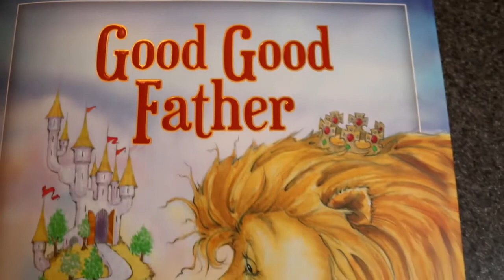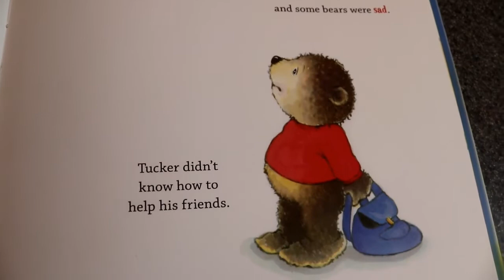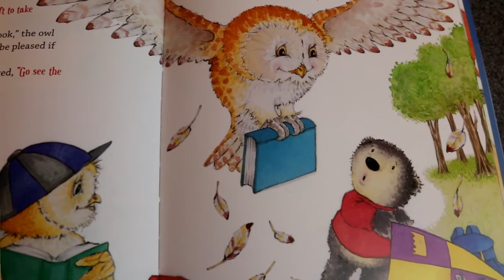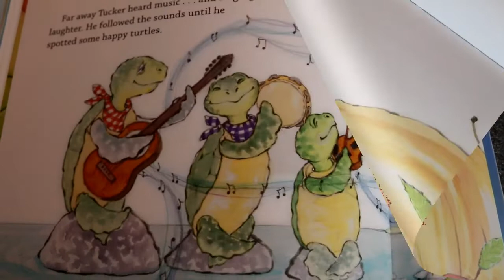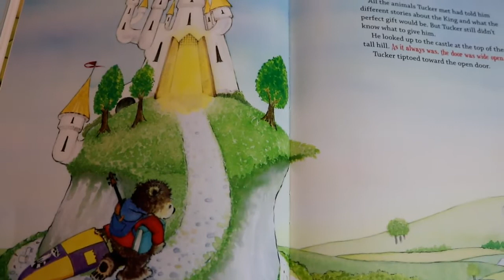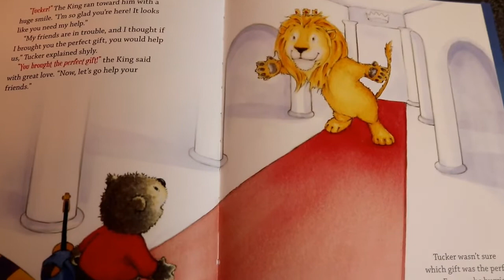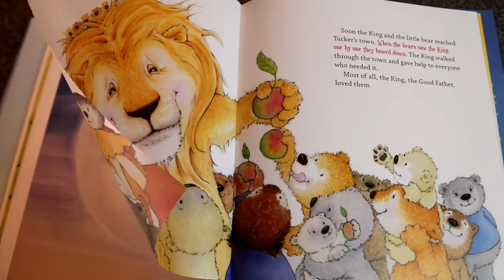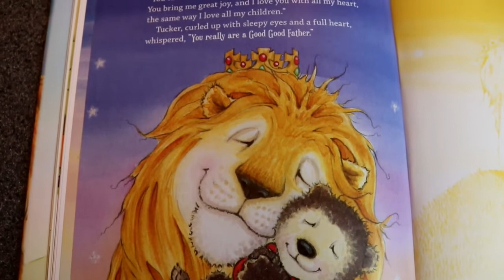Gemma reads, Good Good Father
Story Time with Gemma as she reads to the children one of her favorite books, Good Good Father.